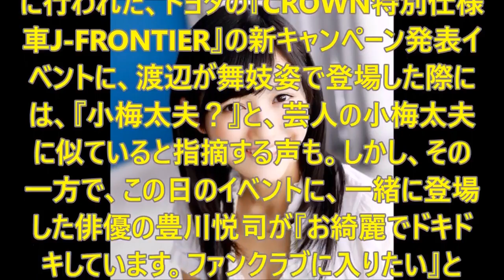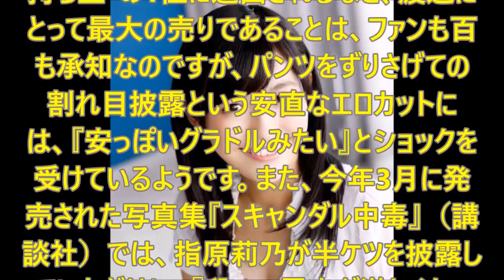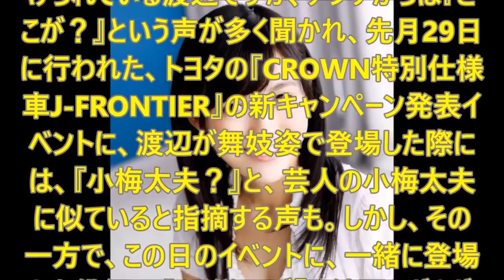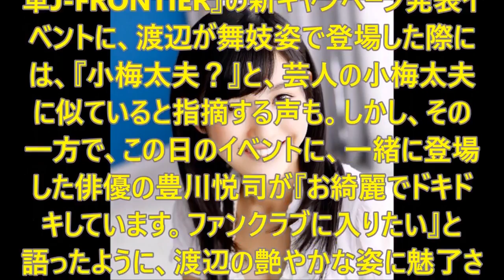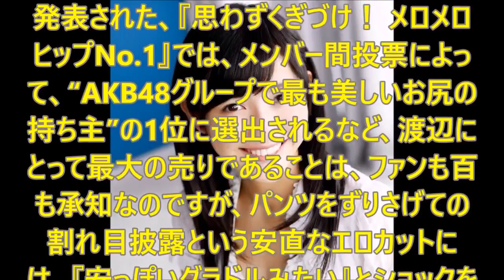【写真公開】AKB48まゆゆ写真集スピード重版 品薄で「うれしいやら、申し訳ないやら」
AKB46まゆゆ写真集スピード重版 品薄で「うれしいやら、申し訳ないやら」【写真公.

AKB46まゆゆ写真集スピード重版 品薄で「うれしいやら、申し訳ないやら」【写真公. AKB48の渡辺麻友が 5年ぶりとなるソロ写真集を発売することを.

今月25日に発売されたAKB48の渡辺麻友の5年ぶりの写真集『知らないうちに』（講談社）が、発売1週間を経たずに早くも3刷りが決定したことが31日.

まゆゆ写真集、発売翌日に 異例のスピード重版 大人の色気を優子やたかみなも大絶賛 【関連動画】 AKBINGO! 160927 渡辺麻友と柏木由紀はどちら.

大人になったまゆゆ（渡辺麻友）の写真集が異例の大ヒットで売り切れ続出！？【AKB48】 AKB48の『まゆゆ』こと渡辺麻友の写真集『知らないうち.